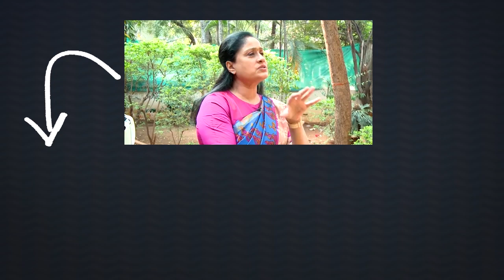కడపలో ఓటు వేయడానికి వెళ్లిన ముస్లిం మహిళలపై వైసీపీ నేత దౌర్జన్యం చూడండి | Telugu News | Vaartha Vani